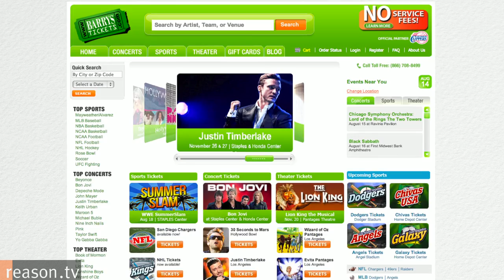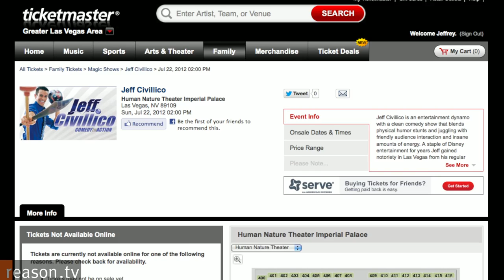Andrew Langer On "Ticket Freedom" And The Institute For Liberty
"At the very least, if I buy a ticket I should be able to give it to you." says Andrew Langer, President of the Institute For Liberty.

Reason's Matt Welch caught up with Andrew at Freedom Fest to discuss how IFL is fighting for ticket property rights and small buisness competition in the internet age.

Held each July in Las Vegas, Freedom Fest is attended by around 2,000 limited-government enthusiasts and libertarians. Reason TV spoke with over two dozen speakers and attendees and will be releasing interviews over the coming weeks. Go here for an ever-growing playlist of this year's interviews.

Produced by Sharif Matar. Camera by Paul Detrick and Tracy Oppenheimer.

Go to reason.com for downloadable versions of the video.